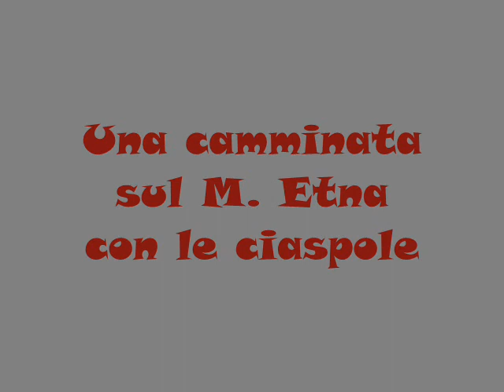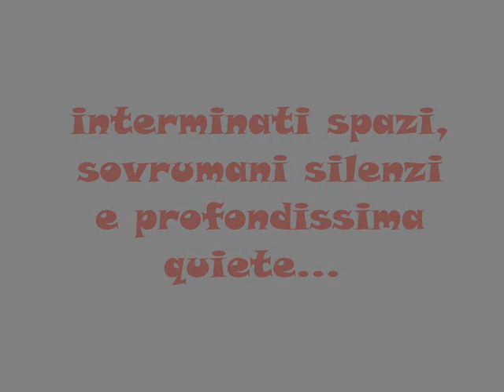M. ETNA - Ciaspolata direzione Grotta del Gelo!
Un'altra escursione sulle ciaspole, direzione Grotta del Gelo, con percorso che da Piano Provenzana conduce fino ai piedi di Monte Pizzillo per poi scendere, attraversando la frattura eruttiva del 1947, alla Grotta del Gelo.
Con le stesse ciaspole chiodate, ci siamo inoltrati all'interno della grotta constatando che il ghiacciaio è in una fase di sostanziale modifica, vuoi per la vicina apertura della bocca eruttiva apertasi nel 1981, che per la circolazione dell'aria al suo interno che ha modificato il ghiaccio a forma di guscio di lumaca, inghiottendo il cunicolo sottostante.
Comunque un trekking lungo ed impegnativo che con le ciaspole diventa una piacevole passeggiata.